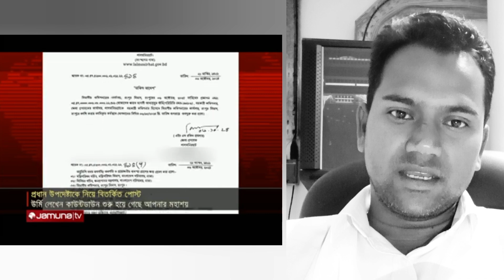ছাত্রলীগের খাট যোদ্ধা নির্বাহী ম্যাজিস্ট্রেট তাপসী তাবাসসুম উর্মি খলিফা ইতিবৃত্ত।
কোটা আন্দোলনের সময় নিহত রংপুর বিশ্ববিদ্যালয় শিক্ষার্থী আবু সাঈদকে সন্ত্রাসী আখ্যা দেওয়া ও ড. মুহাম্মদ ইউনুস কে নিয়ে বিরুপ মন্তব্য করেন নির্বাহী ম্যাজিস্ট্রেট তাপসী তাবাসসুম উর্মি।

তারা চাকরির জন্য দেশটাকে ধ্বংস করে দিল
 আর আমি দেশের জন্য রাষ্ট্রের ১ম শ্রেণির চাকরি কুরবানি দিলাম।

উর্মি খলিফার জানা উচিৎ এদেশের মানুষ এখন আর চেতনা খায়না, কখনোই খায়ও নাই শুধুমাত্র জোর করে চাপিয়ে দেওয়া হয়েছিলো।